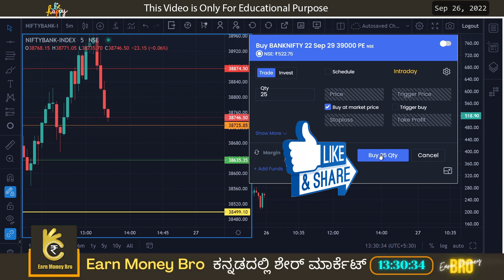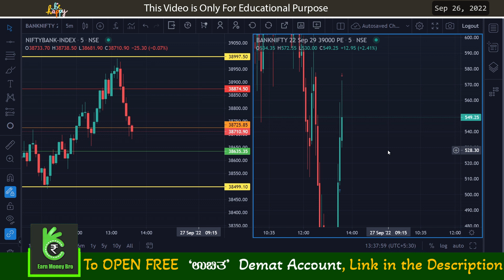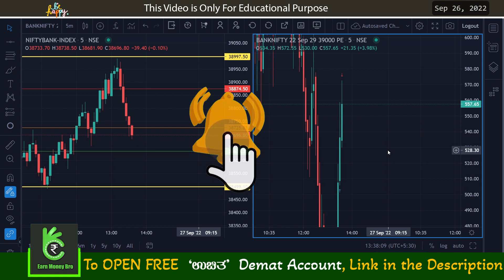Bank Nifty Live Intraday Trailing Stop Loss Hit | ಬ್ಯಾಂಕ್ ನಿಫ್ಟಿ ಲೈವ್‌ ಟ್ರೇಡಿಂಗ್‌ ನೋಡಿ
trading in kannada,
how to learn stock market ,
what is online trading ,
ಬ್ಯಾಂಕ್ ನಿಫ್ಟಿ ಇಂಟ್ರಾಡೇ ಆಪ್ಷನ್ ಟ್ರೇಡಿಂಗ್ ಮಾಡುವುದು ಹೇಗೆ,